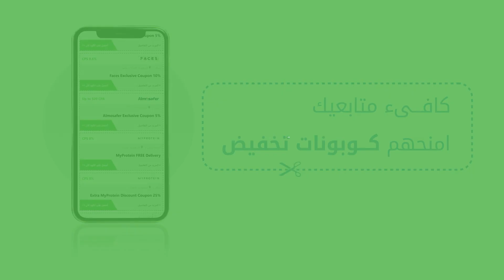التطبيق الذي يجب ان يتواجد في موبايل كل مؤثر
افتح حسابك اليوم في عرب كليكس من خلال الموقع او التطبيق

يسرنا الاعلان عن اطلاق التطبيق الاول من نوعه في العالم العربي و الذي صمم خصيصا لل مؤثرين!